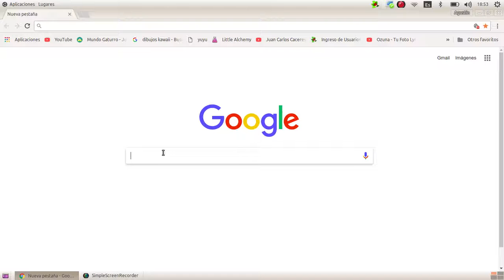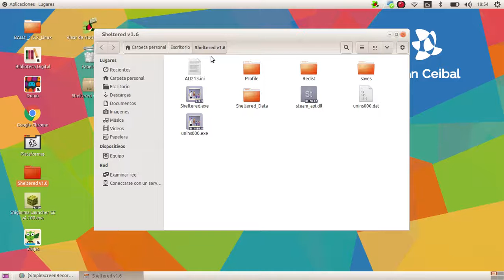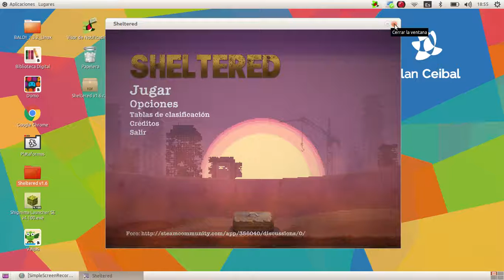Como descargar e instalar Sheltered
DESCARGAR (LINCK)